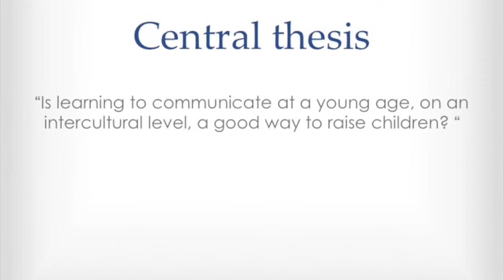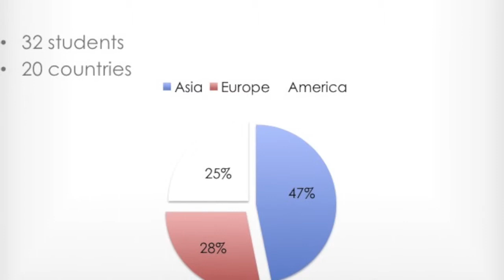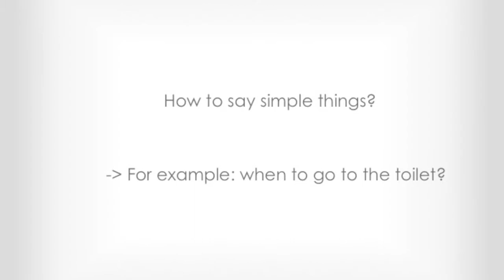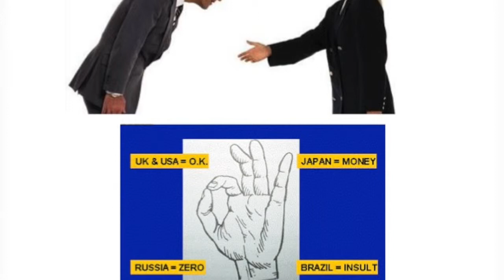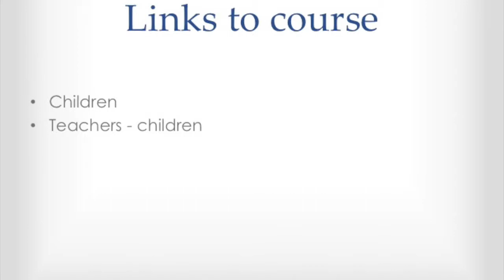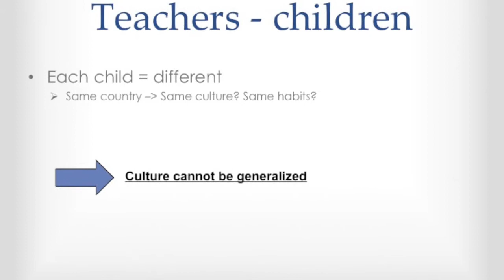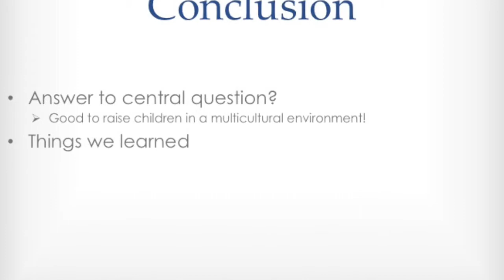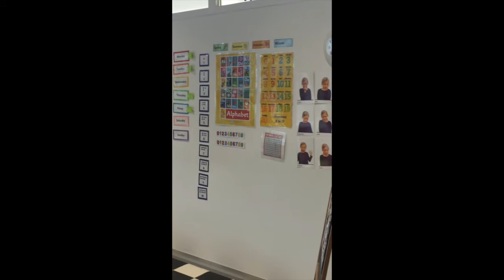ICC Project Record: International School in Leuven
This record is about research of an international school in Leuven.  Our team members are Tim Vandevelde, Helena Kinnaert, Jiayi Xu, Stacy Havermans, Yifeng Sun.